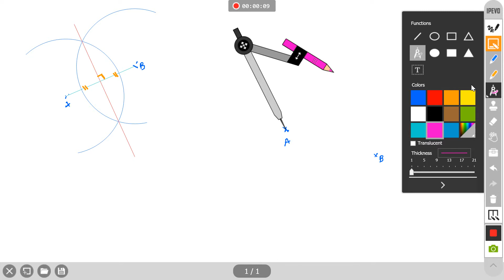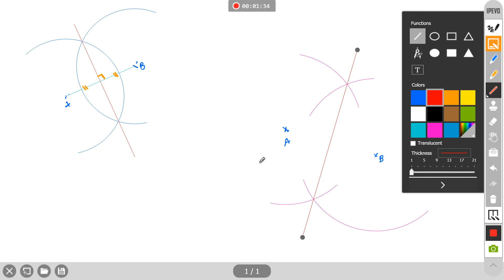Perpendicular Bisector 2